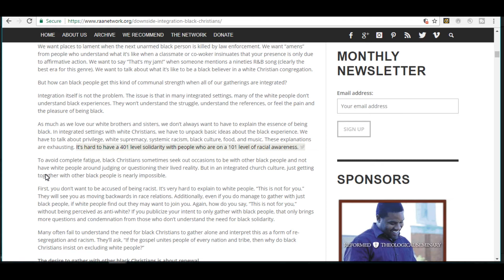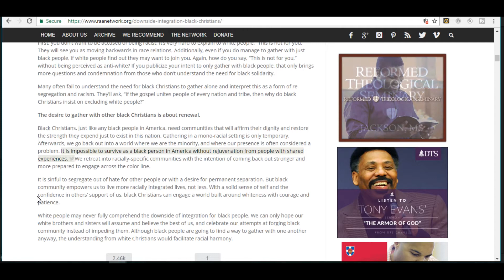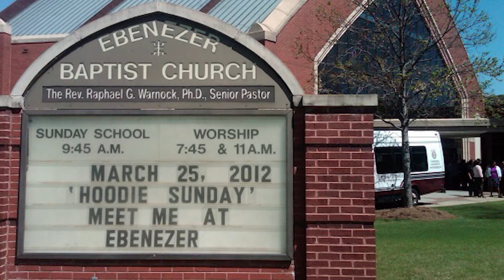Racial Divide in the Modern Church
Discussing the topic of the current racial divide in the modern church.